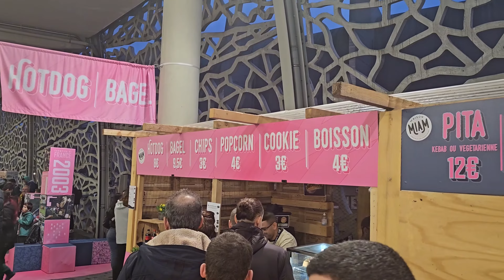STADE JEAN BOUIN: DISCOVERING PARIS' HIDDEN SPORTS GEM!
How I record:
Vlog Camera
GoPro Hero 10
DJI Drone
Power Bank